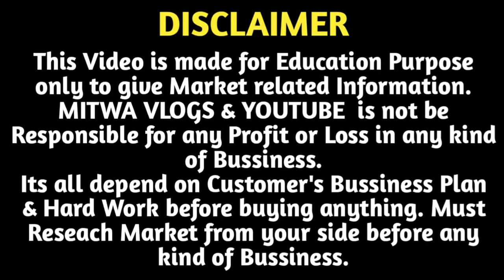Hair Patch पहली बार सबसे सस्ता | Hair Patch Wholesaler & Supplier Delhi | Best Hair Patch for Men's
For Any Query plz msg me on Instagram
Shop Name- Arhan Hair Solution
Address-  1348,gali zikarya wali tilak bazar behind Novalty Cinema,Delhi